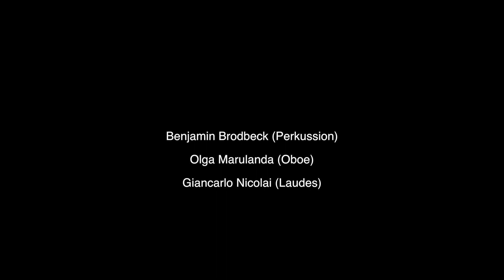Pequeño Hulligen Trio || Part 3 November 2017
our first series of videos!!! enjoy_